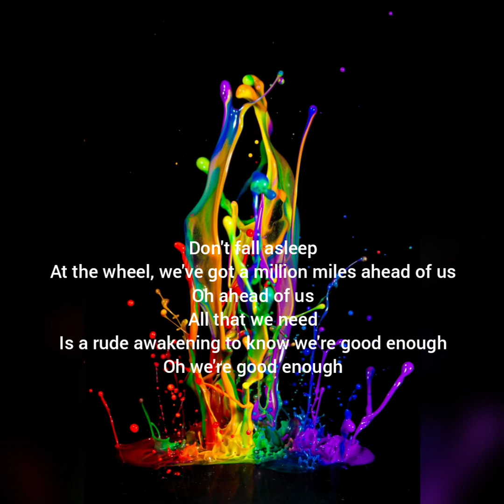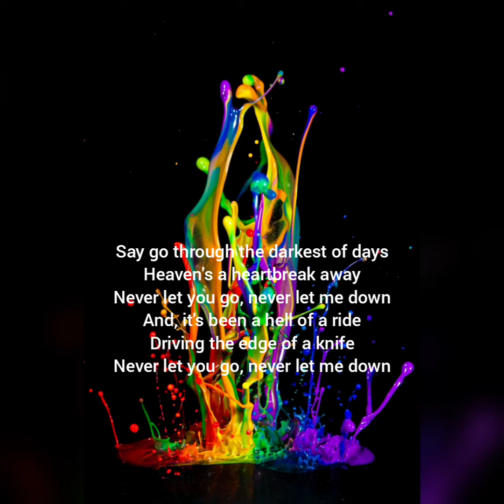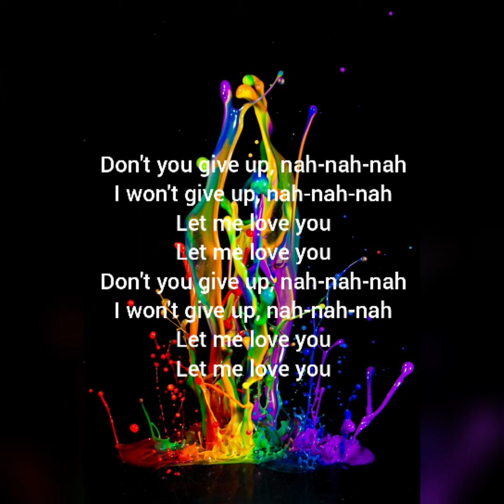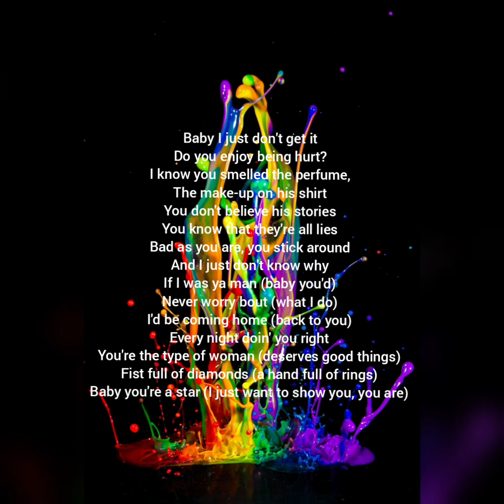Let Me Love You - William Singe(Lyrics)